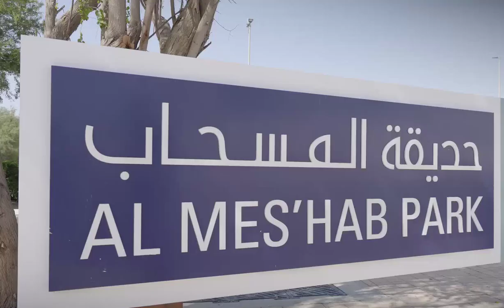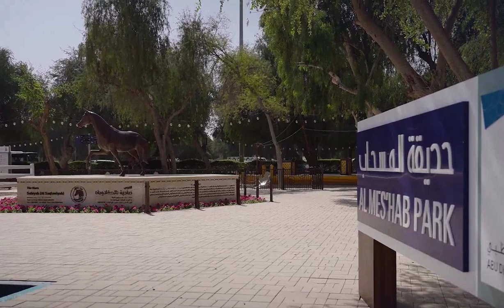Sheikh Khalid bin Mohamed bin Zayed inaugurates Al-Meshab Community Park in the Emirate of AbuDhabi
fazza
sheikh hamdan
qatar world cup opening ceremony
dubai
hamdan bin mohammed bin rashid al maktoum
hamdan fazza
dubai prince
faz3
fifa opening ceremony 2022
burj khalifa
sheikha mahra
hamdan
world cup opening ceremony 2022
calm down
dubai king
qatar fifa world cup 2022 opening ceremony
princess haya
opening ceremony fifa world cup 2022
dubai princess
prince hamdan
rasgulla reddy
sheik hamdan
one night in dubai song
dua lipa
shorts
dubai song
sheikha latifa
habibi come to dubai
dubai sheikh
prince fazza
prince fazza
qatar
ronaldo
messi
arabic songs
rashid bin mohammed al maktoum
song
cristiano ronaldo
hindi movie
dubai city
rashid sheikh dubai
pathan song
bts
fazza wife
pakistani drama
sheikh hamdan fazza
habibi song
makkah live
sheikh
king of dubai
saudi arabia
fifa world cup 2022 live
haya
sheikh mohammed
siyani
dubai royal family
neymar
new movie
georgina rodriguez
patli kamariya mor hai hai
Songs
fazza hamdan
new song
prince dubai
fazza3
dubai dance
hindi song
sheikh hamdan lifestyle
salman khan
sheikh hamdan status
arbi song
shikha mehra
dubay shahzodasi
fazza dubai
short video
South movie
habibi
rema
makka madina
snoop dogg
pathan trailer
zadruga uzivo
dubai status
fifa world cup 2022 live opening ceremony
movie
shaikh rashid dubai
mohammed
street food
fifa world cup 2022 song
sadio mane
ufc
dubai fazza
sheikhhamdan
shakira
fazza
sheik rashid
mc stan
tamil movies
CZn burak
status
surah rahman
mohammed bin salman
sheikh mahira
imran khan
mbappe
nora fatehi
sheik hamdan bin mohammed
naat
asianet news live
jungkook
al maktoum
sheik rashid death
zayn malik
piala dunia qatar 2022
islamic status
putin
bakhtawar drama
zadruga
islam makhachev
sheikh mohammed bin rashid
kolam kuttama
saudi arabia winning moment
cr7
dubai shorts
movies
habs
qatar 2022
salt bae
shihab chottur
zehra gunes
shaikh hamdan
natok
sheikh fazza
saudi arab
princess haya
haya bint hussien
bangla natok
dubai prince sheikh hamdan
sheikh nawab
qatar king
selena gomez
South korea
North Korea
Seoul
uae South korea
XXX
kala chashma
Prince Charles
betiyan
dubai queen
para dige
fifa world cup 2022 final ceremony
kristen stewart
sheikh rashid al maktoum
king dubai
dreamers